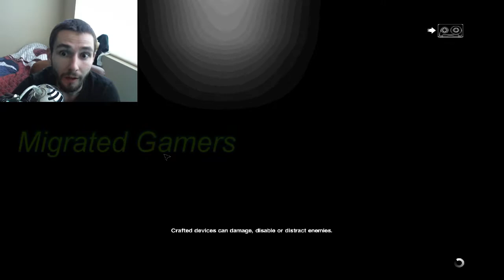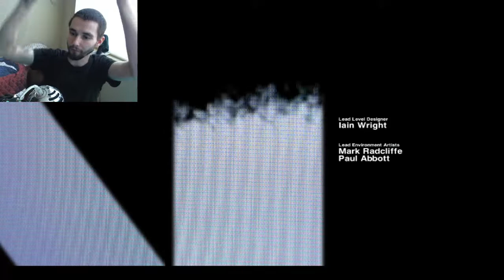ALIEN: The True Face Of Horror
Brandon gets scared playing Alien. To be honest, I got scared watching.